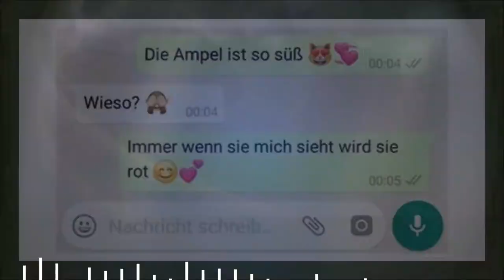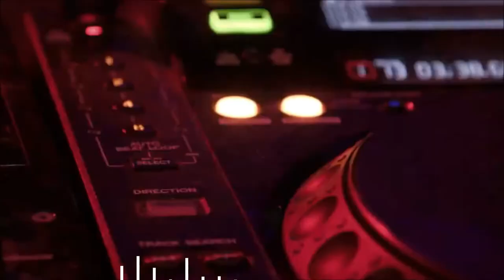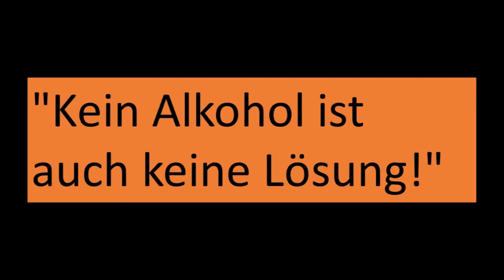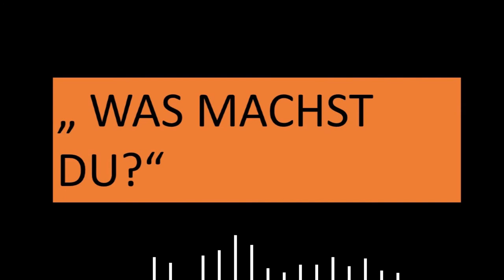ALKOHOL | Die UNGESCHMINKTE MEINUNG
In diesem Meinungsvlogs gehts über Alkohol. Auf Blackscreen´s gewohnter humorvollen, wie auch kritisch reflektierenden Art gehts über den Konsum von Alkohol sowie die Trinkkultur von Bier, Wein und Co

Harry Potter & Half-Blood Prince - Potion of Despair - HD 720p
Cation

Don`t drink and drink (SHOTS) //Game Of Thrones
yumi alcantara

BeerPong CUP 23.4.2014@ Kotolna PUB teaser
Gluuu.tv

Party disco lights in fog - HD stock footage #51
sgprolab

Party HD Stock Video | Free stock footage | Free HD Videos - No Copyright | Channel PMI
CHANNEL PMI

The Joy of Gin - ASMALLWORLD
Sandeep Abraham

Sake Bottle Drink Beverage Pouring Alcohol Liquor No Copyright Video
NoCopyrights AllStudio

Making A Drink 01 / Free Stock Footage (4K)

Making A Drink 02 / Free Stock Footage

BROADCAST YOURSELF
BROADCAST TOGETHER